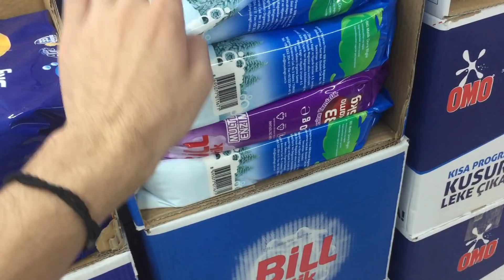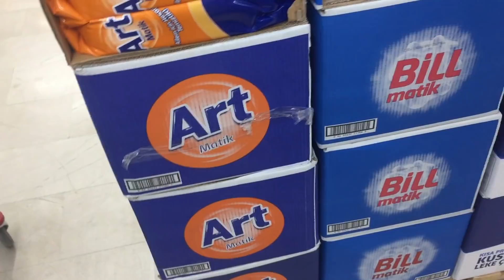Tokyo abur cuburlarını denedik | +kısa vlog #4